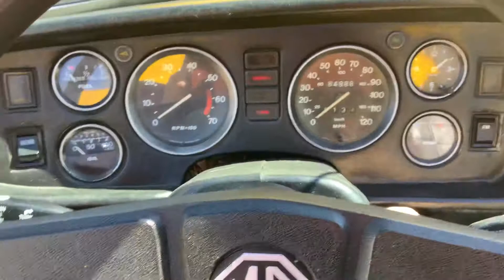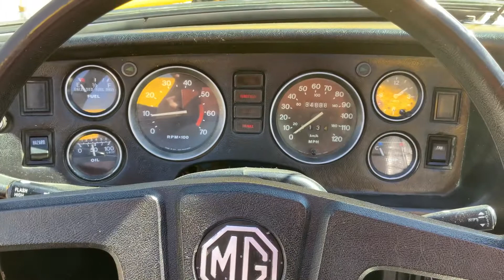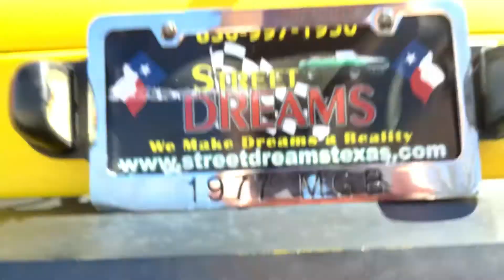1977 MG MGB Convertible 1.8L I4 4-Speed Manual Clean Fun Car 77-6051P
Welcome to Street Dreams in Texas as we celebrate our 22nd year in the classic and muscle car business. We are always happy to present you with another dreamy classic car. This is a MG MGB convertible with a 1.8L I4 engine governed by the 4-speed manual transmission. This classic British charm is painted Yellow with a Black vinyl top. This car also has black interior which is in good shape. The stereo has been updated with a new deck and speakers. This car will be a big eye catcher when you take it for a drive. If you would like to see more photos and information check out our